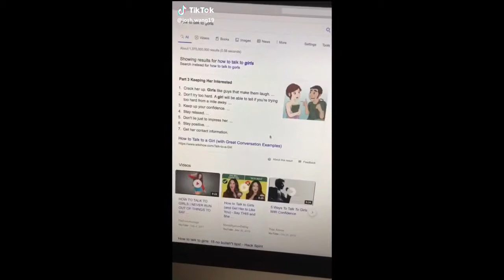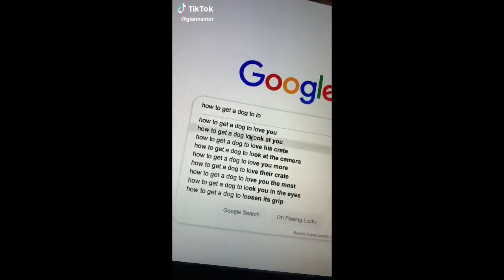tik toks to watch when you can't sleep